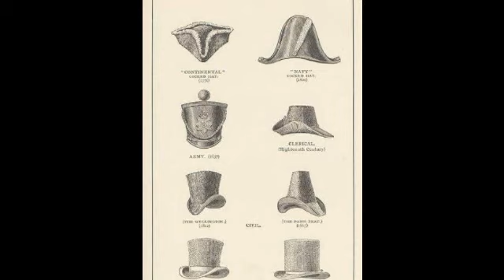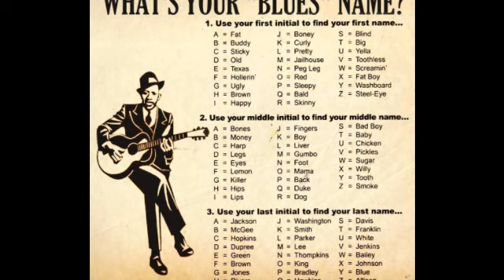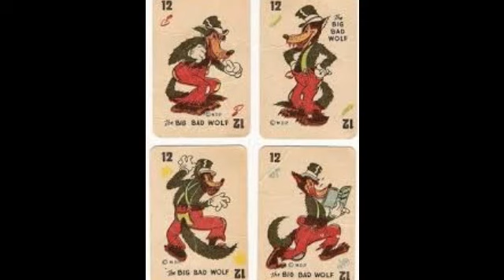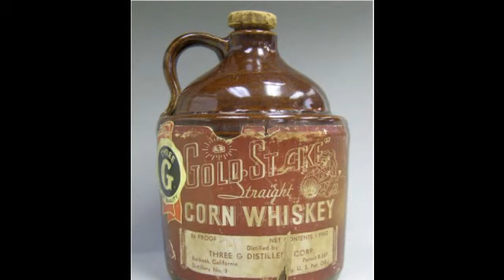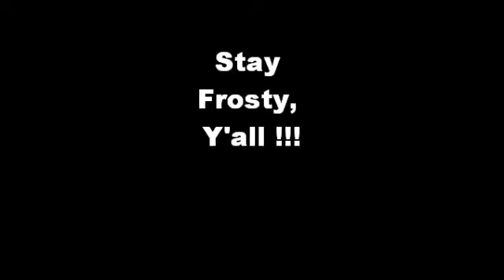Van Halen live at The House Of The Mohegan Sun 5.20.2008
Romeo Delight/Magic Bus(The Who)/SGMD/I Don't Need No Doctor(Ray Charles)/Crossroads(Cream via Robert Johnson)